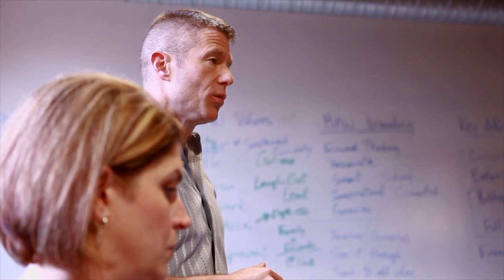KC Chamber 2014 Top 10 Small Business: Bishop-McCann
Bishop-McCann was honored as a Top 10 Small Business by the Greater Kansas City Chamber of Commerce, as part of the 28th annual Small Business Celebration.

This video was created for the KC Chamber's 2014 Small Business Awards Luncheon by Real Media.

Bishop-McCann was also named Small Business of the Year and received the Mr. K Award, named for entrepreneur and philanthropist Ewing Kauffman, at the event.